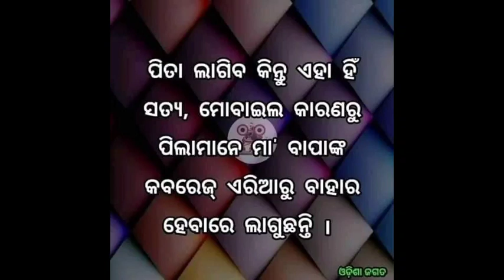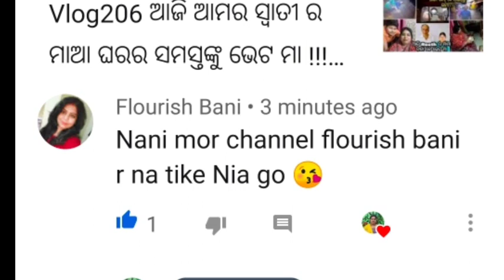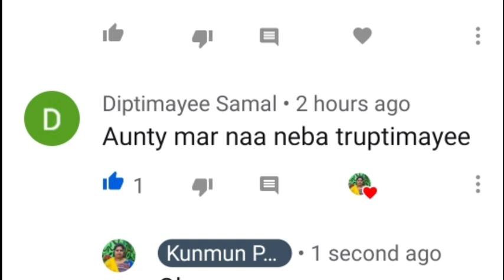Vlog307 👉Sunday ଦିନ ଘରେ ସଭେ ନାଇ ଥିଲେ ଭଲ ନାଇ ଲାଗେ???? 👉କେନ୍ ତରକାରୀ ଇଟା????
Om Ganesaya Namaha🙏
Om Namaha Sivaya🙏
Jai Jagannath 🙏
Jai Maa Mangala🙏

hello friends I am Kunmun Purohit a family vlogger ...how r u all...I'm good ... My channel is a family vlog channel channel. today's..please subscribe my channel and support me..share ... like ...and...must comment I m eagerly waiting

😍Introduction video😍